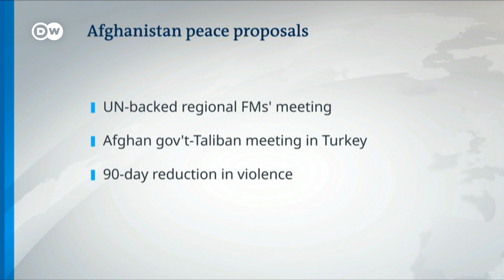Taliban gains likely if some 10,000 NATO troops due to leave Afghanistan | DW News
The United States has warned Afghanistan that the Taliban could make rapid territorial gains if US-led NATO forces withdraw from the country by the first of May. The warning is contained in a letter from US Secretary of State Antony Blinken to Afghanistan’s president Ashraf Ghani. Some 10,000 US-led NATO troops are due to pull out from the country according to the terms of an agreement reached between the United States and the Taliban last year. The letter from Blinken also proposes urgent steps towards achieving a permanent cease-fire in the country including a UN backed meeting of foreign ministers of regional nations; a meeting between the Afghan government and the Taliban in Turkey; and efforts to achieve a 90-day reduction in violence